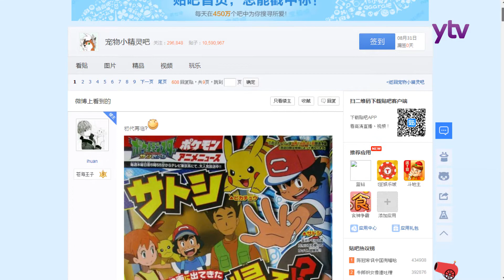小霞小剛回歸《寵物小精靈》動畫 - 旭日娛樂(8月31日)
來源:Twitter、百度貼吧、東京電視台